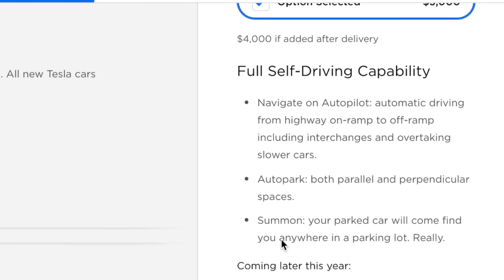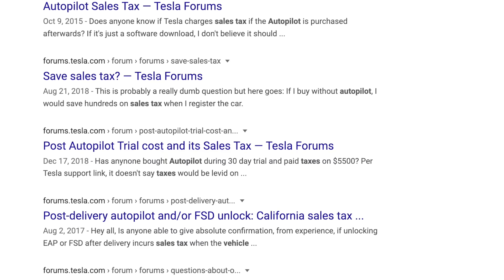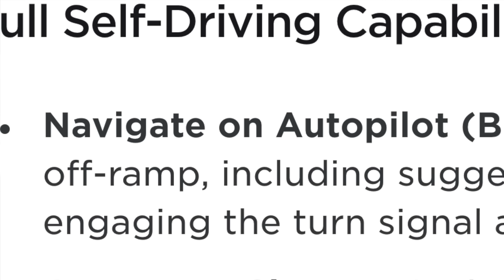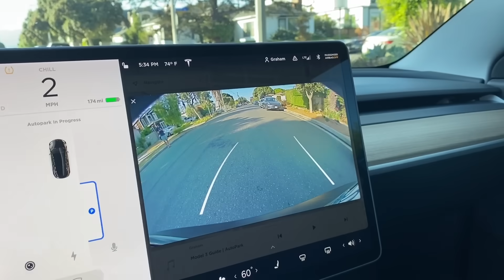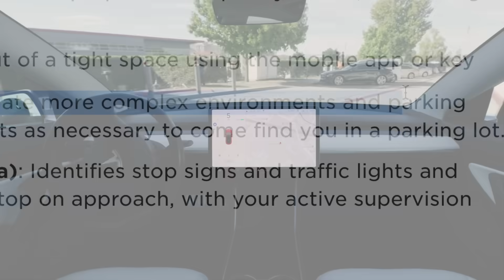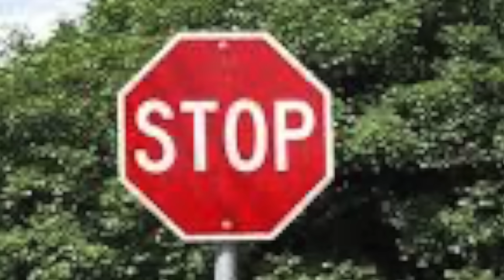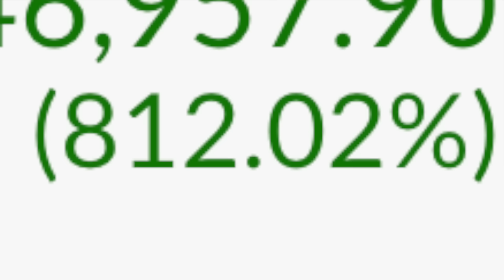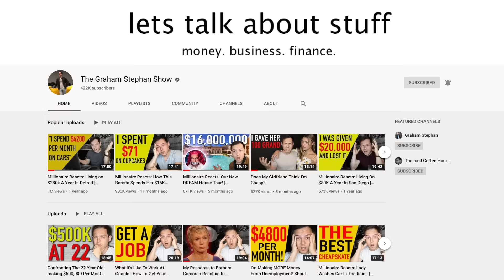EVERYTHING WRONG With My Tesla Model 3 After One Year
I recently purchased the $8000 Full Self Driving Feature on my Tesla Model 3 - here is my review from that and whether or not I think it's worth it. Enjoy! Add me on Instagram: GPStephan

My ENTIRE Camera and Recording Equipment:

AUTO LANE CHANGE:
Overall…I’ll admit, it’s a COOL feature to have, but lets be honest…I’d rather do it myself and save the $8000. And maybe I’m just new to this whole auto-pilot feature thing, but when you’re surrounded by other cars - the autopilot isn’t as “smooth” or “intuitive” as a normal driver would be. But, I trust this will improve over time.

NAVIGATE ON AUTO PILOT - BETA
Navigating highways IS really neat, but would I pay $8000 for it? Probably not. I think it’s really useful in the grand scheme of things, once FULL autonomous driving becomes a thing - but, as it stands right now, it’s fun to use, but I’d rather save the money.

AUTO PARK:
The Self Parking Feature was really cool and precise, but lets be real - a lot of cars are enabling this as a feature, so it’s not UNIQUE to Tesla, per se…it’s also someone difficult to find that “Sweet Spot” where Tesla recognizes that as a spot to park, so if you’re in fast traffic and need to “Adjust” so that it’s ready to self park - it might take too long to actually be very practical.

SUMMON FEATURE:
This is awesome, and I can definitely see how someone could get a lot of use from this. Sometimes I just hate going and sliding myself in the side to get to my car, so using THIS would be a perfect way to bring the car out. It’s also ideal if you’re parked in a tight spot, or someone pulls in next to you without leaving a lot of room for you to get in and out…this will FOR SURE come in handy. Is it worth $8000? Well, that just depends how nimble you are to climb into your car…

SMART SUMMON:
 Tesla says “your car will navigate more complex environments and parking spaces, maneuvering around objects as necessary to come find you in a parking lot.” I’m disappointed this wouldn’t work on a larger distance. As it is right now, you have to be somewhat close to your car for this to even work…and, at that point, you may as well just walk all the way to your car instead of standing there with your phone out, getting the car to come to you. Maybe at some point they’ll expand the radius, and I get that this is all just a beta mode…but, my only complaint is that I can’t do this from a further distance.

TRAFFIC AND STOP SIGN CONTROL - BETA
This identifies stop signs and traffic lights and automatically slows your car to a stop on approach, with your active supervision. This was the biggest disappointment from the entire experience…I would expect, for $8000…they would tell you upfront that you need a hardware upgrade for this to work, and would need a service appointment to get the features you pay for. It’s not the end of the world, but I was looking forward to getting to try everything out at once and test the stop sign and stop light feature…I’ll make the appointment and get back to you, though.

As for whether or not this $8000 upgrade was “worth it” …I’ll be honest…no, not as it is right now. I understand that $8000 is just the price to “Get in now” before full self driving is a thing, and by that time - this could very well be worth $15,000 or $20,000 for a car that just completely runs itself…but the risk you’re taking is, how long is THAT going to happen? Is it next year, 5 years from now, 20 years from now, and what’s the opportunity cost of buying into a feature that isn’t fully functional yet, versus investing that money?

HOWEVER…it IS worth it for people who plan to keep their car long term, and expect more autopilot features to become available before he again raises the price…and, he will.